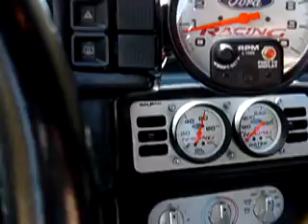92 Fox Mustang - 331 stroker